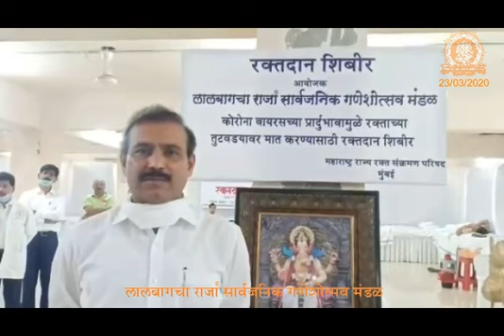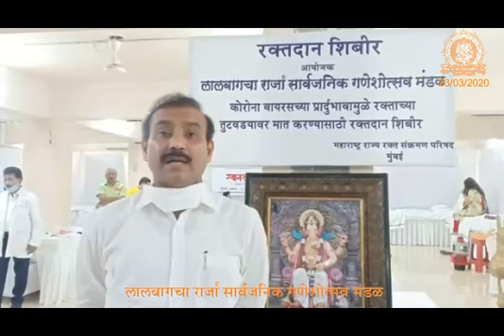सुरक्षित व हायजेनिक रक्तदान शिबीर, Secure and Hygienic Blood Camp.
दि. २३ मार्च २०२० सकाळी ९.०० वा. महाराष्ट्र राज्याचे आरोग्य व कुटुंब कल्याण मंत्री मान. श्री. राजेशजी टोपे यांच्या हस्ते लालबागचा राजा सार्वजनिक गणेशोत्सव मंडळ आयोजित सुरक्षित व हायजेनिक रक्तदान शिबीराचा शुभारंभ करण्यात आला.